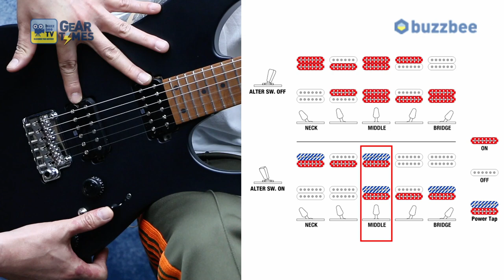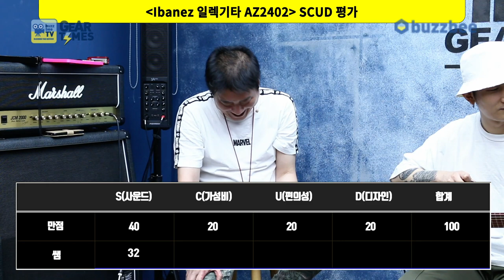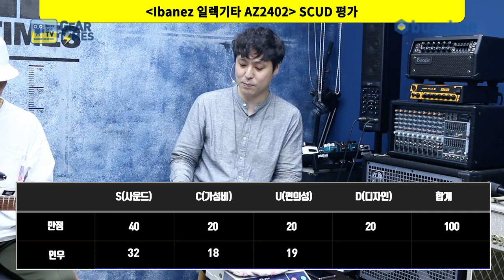[GearTimes 3082회] 아이바네즈 Ibanez 일렉기타 AZ2402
아이바네즈 Ibanez 일렉기타 AZ2402

0:00 오프닝
3:32 스펙(Spec)
4:51 사운드 테스트(Sound test)
11:03 시연 (Demo)
12:03 한줄평
12:49 점수